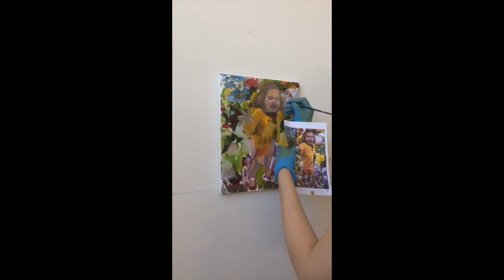May 8, 2019 at 4:02 PM